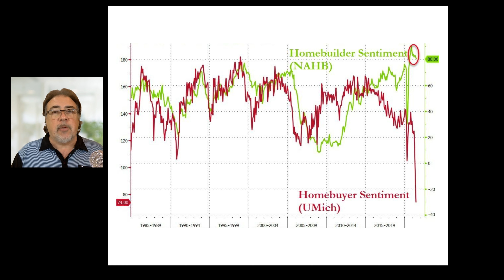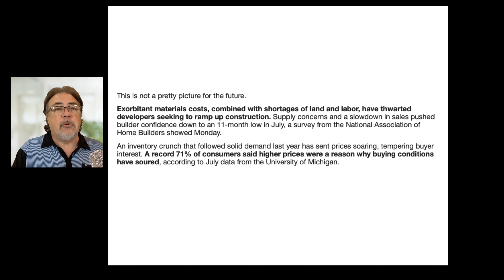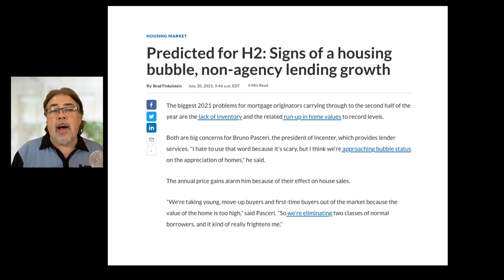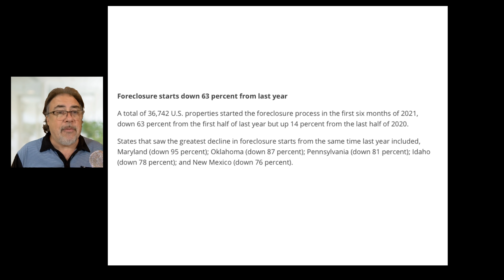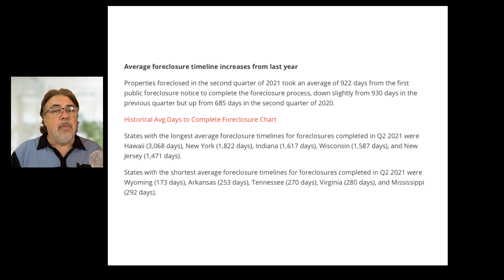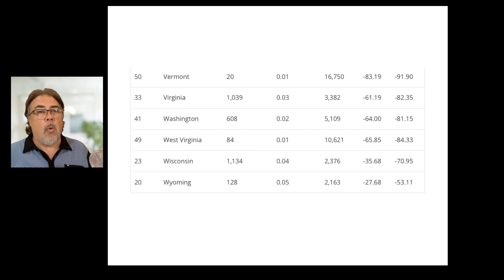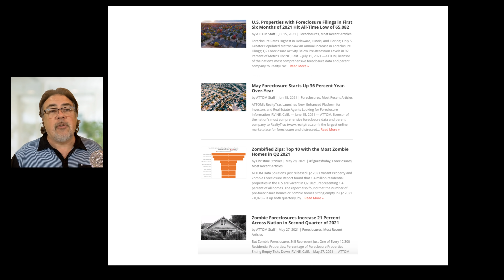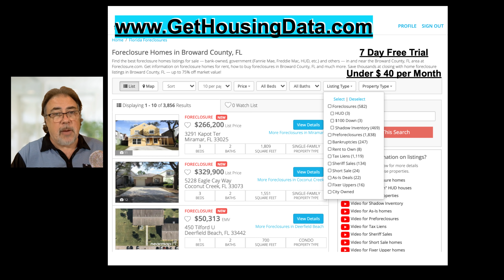Housing Bubble 2.0 - Buyers Fed Up & Pull Back - Will Future Foreclosures Provide Price Relief ?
Buyers Are Fed Up With The Housing Market & Pull Back. Will Future Foreclosures Provide Much Needed Inventory & Price Relief? Home Buyer sentiment has tanked, due to the exorbitant run up on Home Prices. More Real Estate and Mortgage professionals acknowledge that we are in a Housing Bubble. Foreclosures hit an all time low, due to the Foreclosure Moratorium that has been in place for over 16 months. Things will start to change once the Moratorium ends on July 31st.

Additionally there is a focus on Mortgage Delinquencies, Mortgage Rates,  Real Estate Investing, and the current situation associated with the Eviction and Foreclosure Sale Moratorium.​

Today is July 20th 2021 and Randy will discuss the following topics:

Home Buyer Sentiment is at an All Time Low
Recent Foreclosure Data Confuses Housing Market

Additional Medium